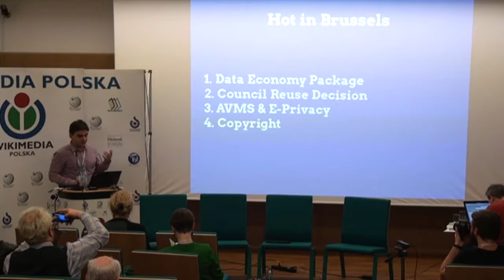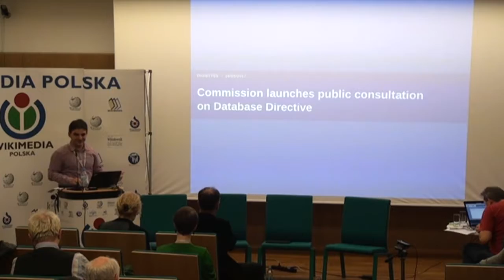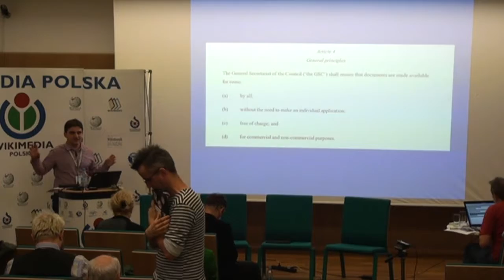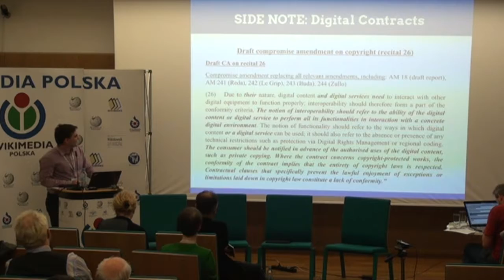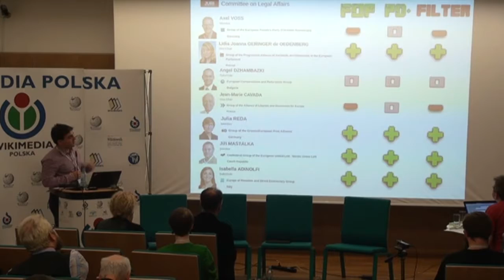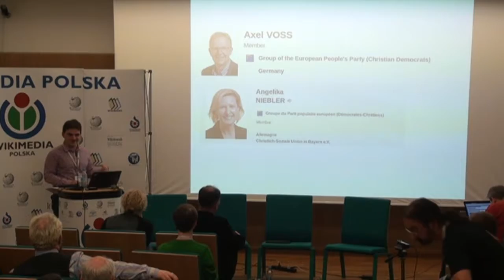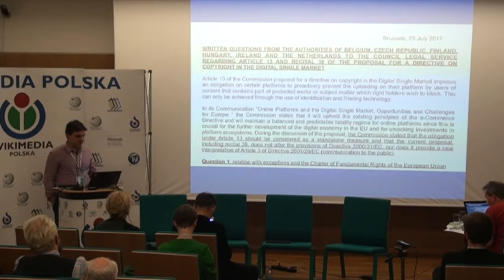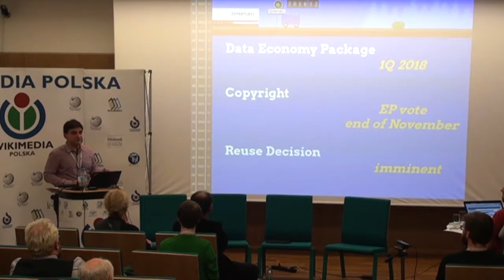Public domain, Freedom of Panorama and Upload Filtering What is happening in EU copyright – Dimita